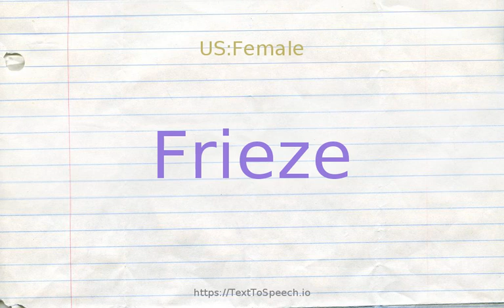How to pronounce frieze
Learn how to say Frieze in English correctly with TextToSpeech.io free pronunciation tutorials. American & British English pronunciation of male & female voices provided in videos. Check them out!

    Frieze definitions:
    (n): a heavy woolen fabric with a long nap
    (n): an architectural ornament consisting of a horizontal sculptured band between the architrave and the cornice